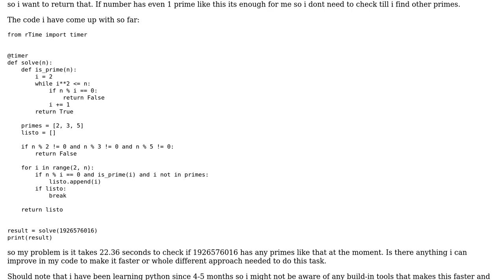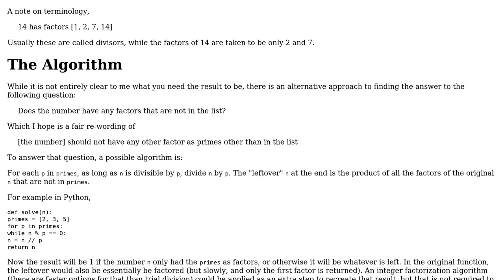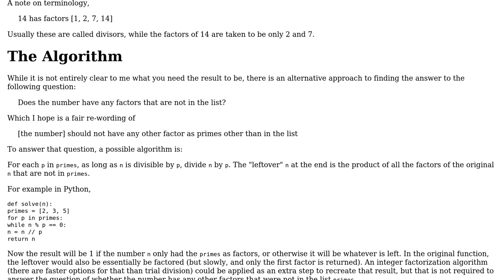Faster way to check if number has factor of different primes than given list of primes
With thanks & praise to God, and with thanks to the many people who have made this project possible! You are responsible for your own actions.